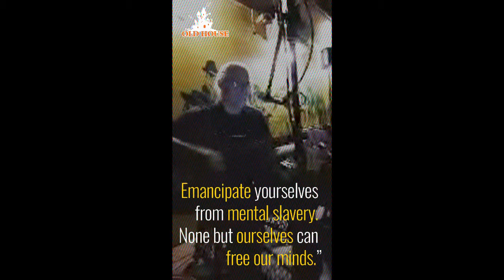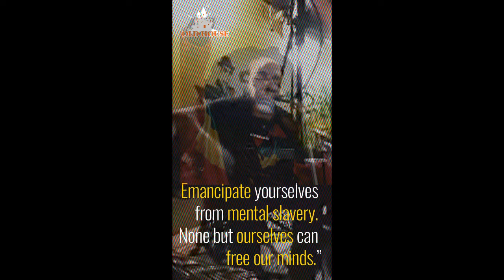RedamptionSongCover Old House Požega, oktobar 2019. godine